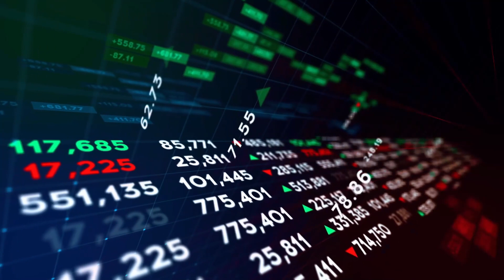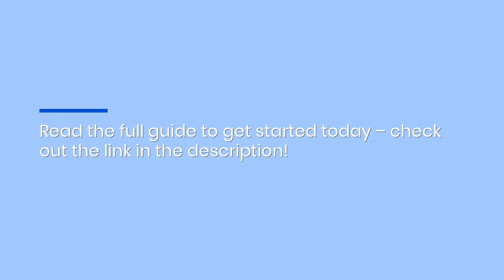Local Search Engine Optimization Strategies To Boost Online Visibility In Austin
Moonshot Local knows how hard it can be for businesses to hit the top of Google, which is why it's offering expert tips and strategies that can be applied right away!